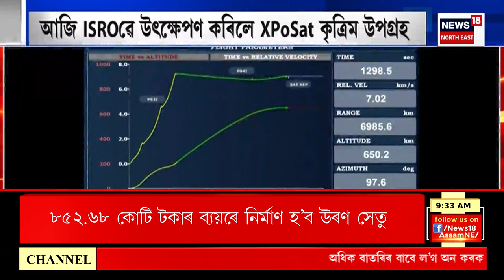Assamese News : ৰাজ্যবাসীলৈ মুখ্যমন্ত্ৰীৰ নৱবৰ্ষৰ শুভেচ্ছা। CM Wishes New Year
Assamese News : ৰাজ্যবাসীলৈ মুখ্যমন্ত্ৰীৰ নৱবৰ্ষৰ শুভেচ্ছা
0:00 Intro
0:54 PM Modi ৰ new year ৰ শুভেচ্ছা জ্ঞাপন